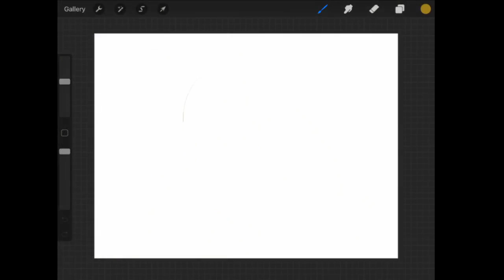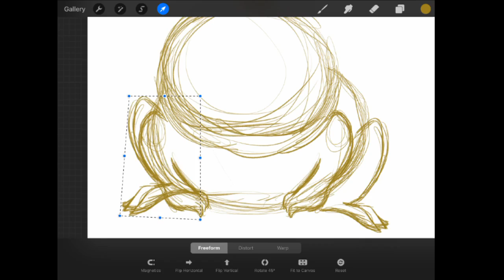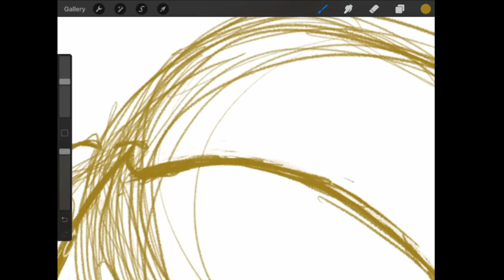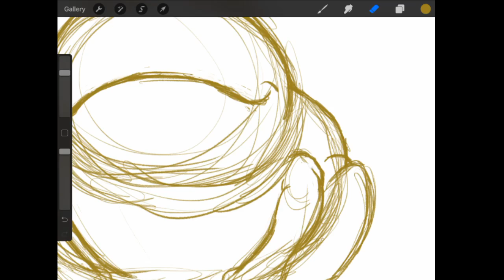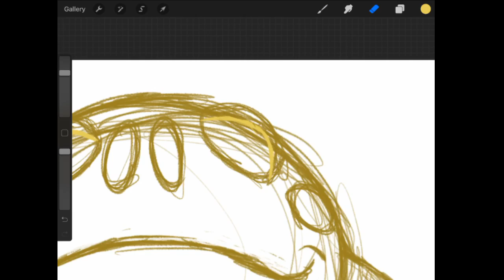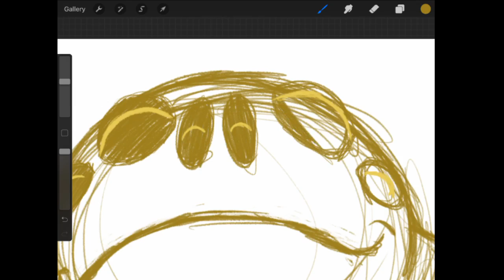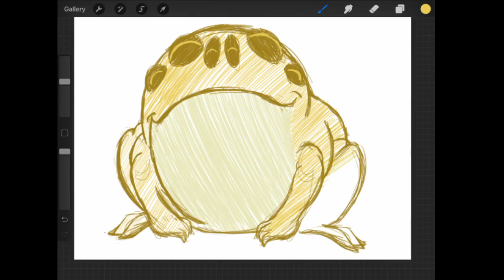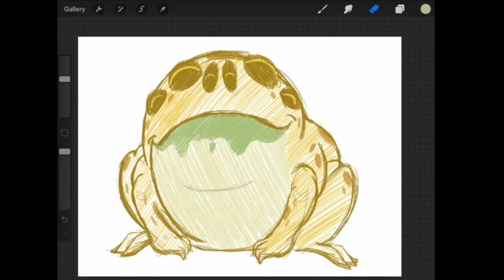The End in Friend: Our thoughts on MLP:FiM S08E17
So apparently unicorns invented toothpaste in Equestria. Huh, go fig.

And the drawing this time is a sketch of The Bufogren toad.

S08E17: The End in Friend